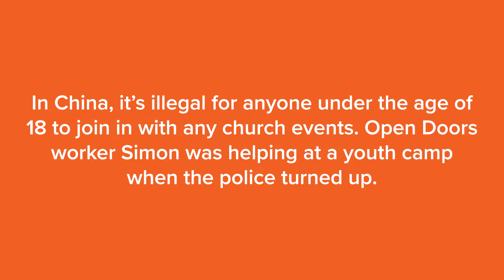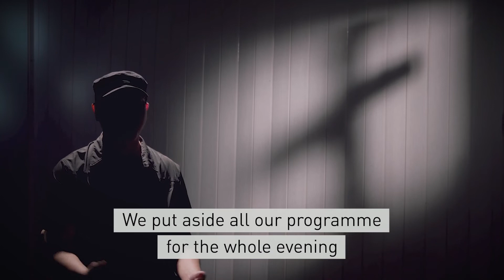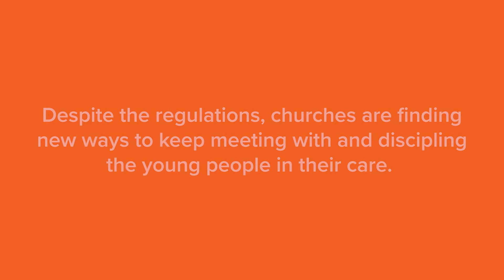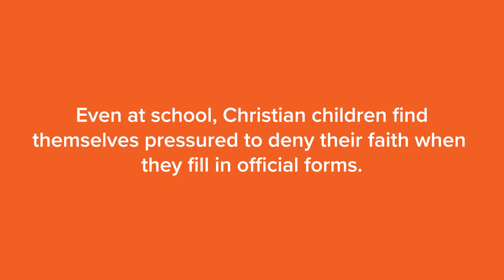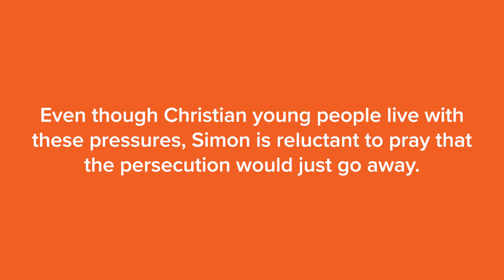No Under 18s Allowed | Simon's Story | China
Simon is a next generation trailer in China, a country where it's illegal for anyone under the age of 18 to participate in church events. Listen to his powerful story of how he works to share the Gospel with the young people of China.